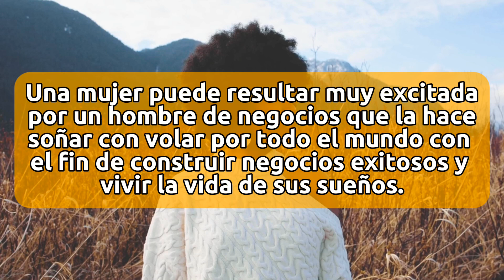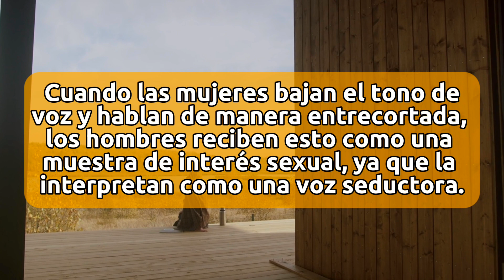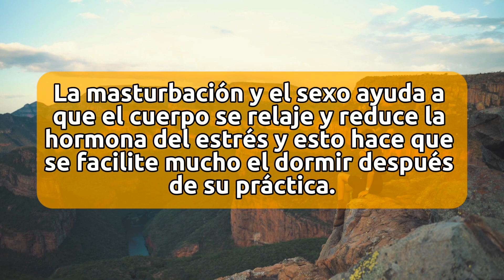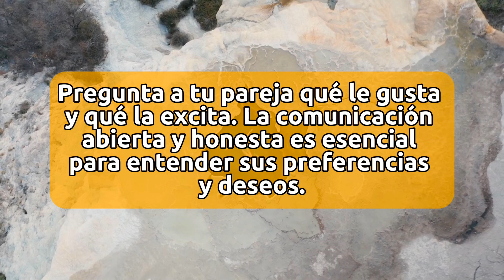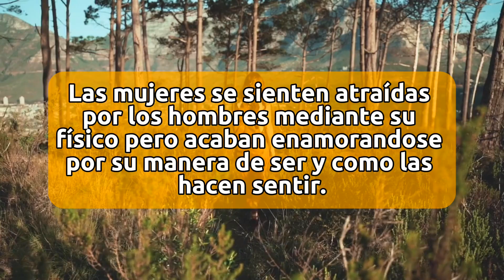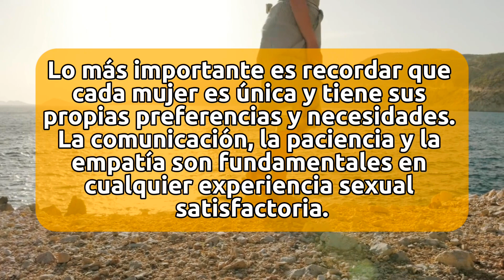💥Conoce ESTO Que La MAYORÍA De Los Hombres IGNORA Sobre el ORGASMO🔥 | Datos Psicológicos🧠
Bienvenidos a la guía del alfa, en este video te revelaré 30 datos sobre la penetraci0n y la s3xualid4d que desconocías , los cuales estoy seguro que serán de mucha ayuda para ti y tu pareja s3xual, espero que lo disfrutes!

🔽 ¿Tienes problemas para ligar? Aquí tu solución🔽

 ⚠️ Este video de YouTube, cumple TODAS las normas comunitarias de la página, este video tiene un fin educativo. ⚠️